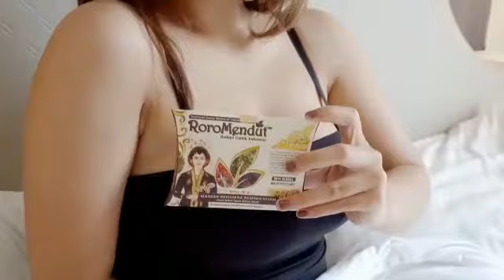BESARKAN PAYUDARA DENGAN MASKER DAN SERUM INI | Roro Mendut Skincare Review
MILIKI KULIT GLOWING MAKSIMAL BEBAS KUSAM DAN JERAWAT DENGAN HERBAL

Kusam, jerawat sampai tanda penuaan jadi ketakutan tersendiri?
Udah pakai skincare macam - macam, tapi ternyata mengandung merkuri?
Pengen skincare berkualitas tapi aman untuk kulit?

PERKENALAKAN RORO MENDUT SKINCARE
Merupakan Skincare Herbal yang mengandung bahan – bahan pilihan yang diolah dengan menggunakan alat - alat canggih dan modern sehingga menghasilkan produk skincare berkualitas.  Untuk menambah kepercayaan para konsumen, produk-produk dari Roro Mendut juga sudah mengantongi sertifikasi keamanan dari BPOM dan Halal MUI.

Roro Mendut menciptakan berbagai macam produk dengan jaminan kualitas mutu yang dapat mengatasi berbagai permasalah kulit, rambut hingga kebugaran tubuh. Bahan-bahan alami yang digunakan membuat produk dari Roro Mendut aman digunakan untuk bumil dan busui.

Selain itu bersama Roro Mendut Skincare, juga akan mendatangkan penghasilan yang berlipat - lipat dengan cara bergabung menjadi MITRA. Dapatkan keuntungan hingga 45% dengan modal awal hanya 240ribu saja dan berkesempatan mendapatkan reward milyaran rupiah dari point yang didapatkan tanpa diundi.

Jika anda termasuk orang yang memiliki kreativitas yang tinggi dan rajin membuat video kreatif. Bisa juga bergabung menjadi AFILIATOR RORO MENDUT dengan upload video dan share link toko sebanyak - banyaknya, sehingga berpotensi mendapatkan komisi fee sebesar 20-25% untuk semua produknya! TIDAK PERCAYA?

Yuk, langsung hubungi Customer Service kami ya, di sini :
Shopee : pabrikroromendut
Tokped : pabrikroromendut